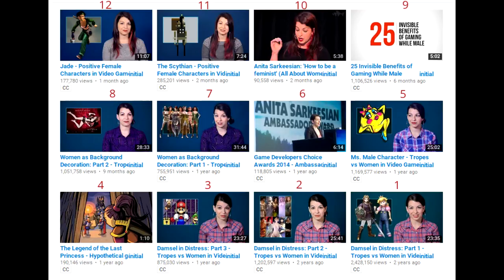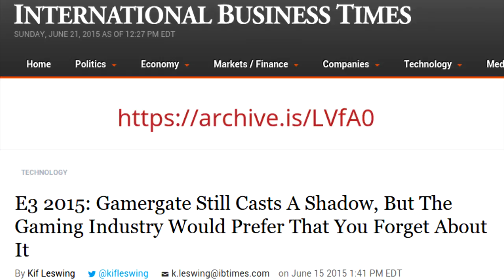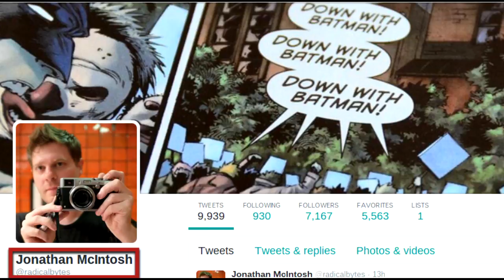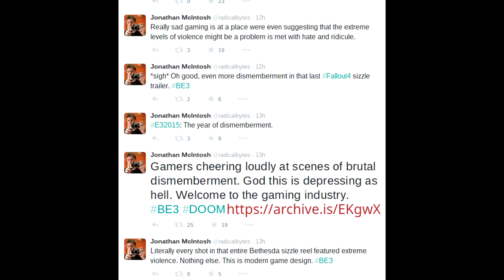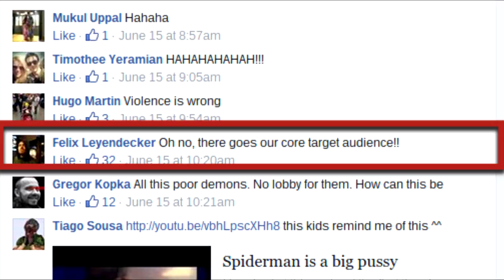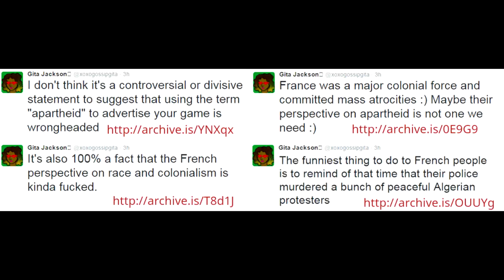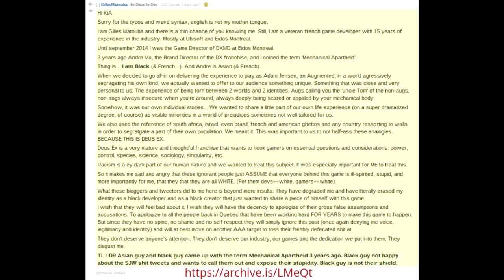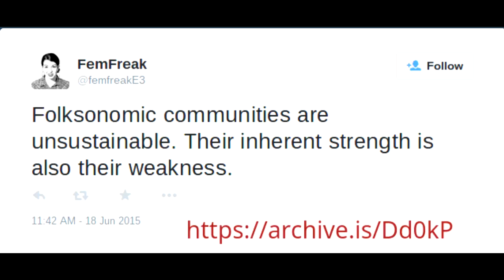RECAP: GamerGate Weekly Summary Jun 13th-19th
A summary of some of the major happenings this week from the GamerGate consumer revolt and related controversies. E3 Drama! E3 Drama! And more E3 Drama!

I'm @TheQuQu on Twitter! I don't bite and I've had all my shots.

Sources:

BoogiepopRobin's discovery between Laura Kate of IndieHaven & Louise James.

David Auerbach · @AuerbachKeller -
Sour Gripes: E3, the AAAs, and the Journos
Twitlonger: